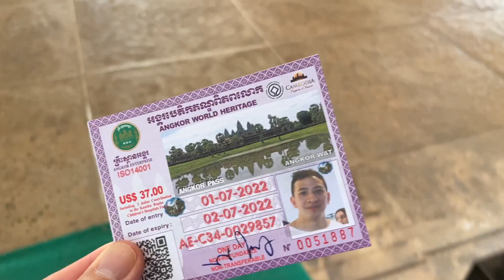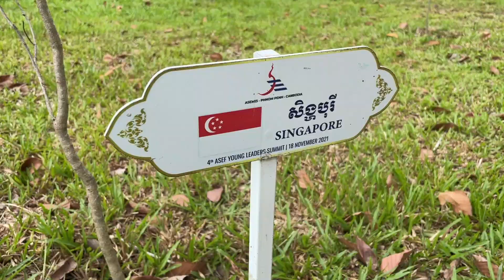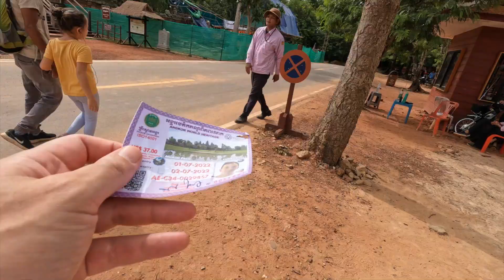ANGKOR WAT TRAVEL GUIDE // A Day of Temples and the BEST MEAL at 60 Street - SIEM REAP, CAMBODIA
JULY 2022 // Our first family trip abroad since moving to Singapore in 2020, our destination of choice was SIEM REAP, CAMBODIA! It felt like the whole place had been opened just for us - we hardly came across any tourists and the stunning sites were almost empty.

Our guide was INCREDIBLE! His name is Samuth Muon and he would get our full recommendation if you visit Siem Reap.

YouTube Studio Tracks